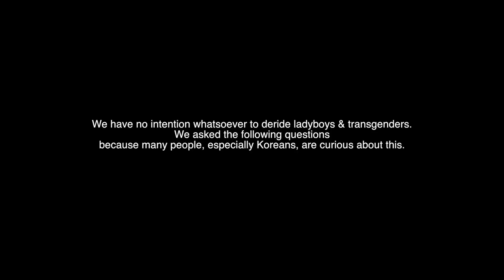Would you date a LADYBOY? (Bonus Footages)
Bonus footages of 'What Do Thai People Think of LadyBoys and Transgenders?' 보너스 영상